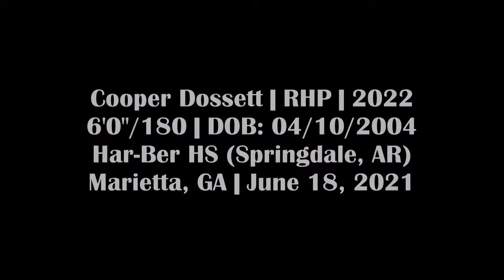Cooper Dossett - RHP, Har-Ber HS (AR) - 6/18/21